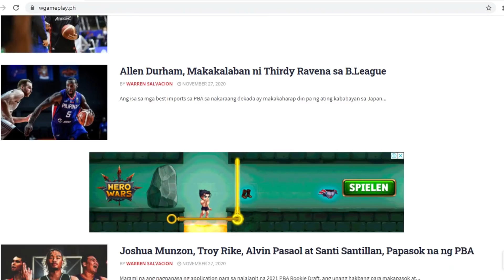Foreign Imports sa 2021 PBA Season?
Hindi maitatanggi na mas exciting ang Philippine Basketball Association kapag mayroong mga imports. Umaangat kasi ang lebel ng basketball kaya’t mas exciting ang bawat laro. Miski mga maituturing na mahihinang teams ay nakakapalag sa mga top teams kapag may kalakasan ang foreign import nila.
Kaya next season ay nararapat na nga sigurong ibalik ang mga ito, makapaglaro na sina Justin Brownlee, Chris McCullough, Romeo Travis, at iba pang mga naglalakasang imports.